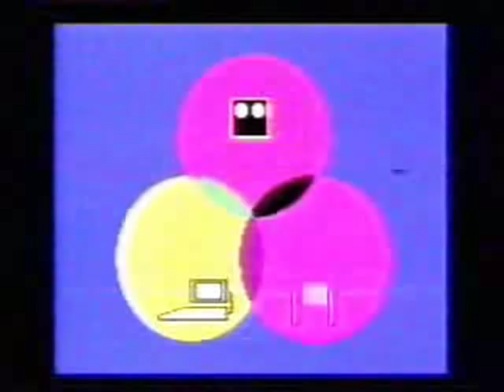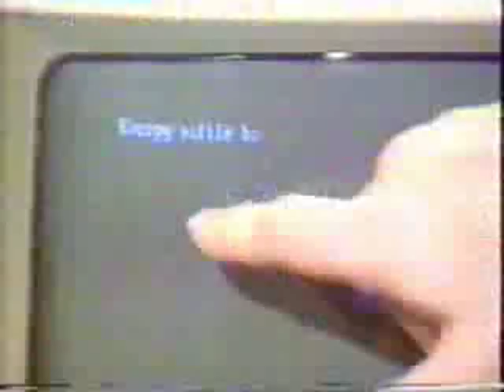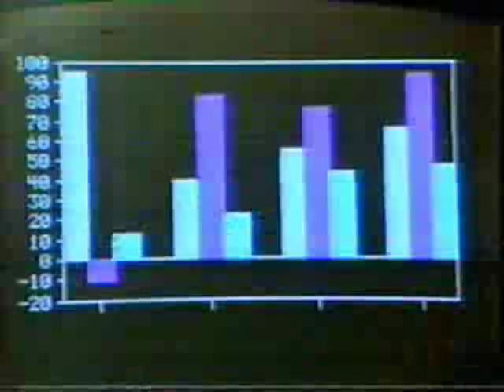Incompatibility of computer systems as of 1986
Cut of the BBC MICRO Live television program.